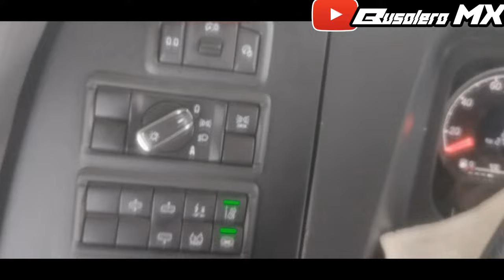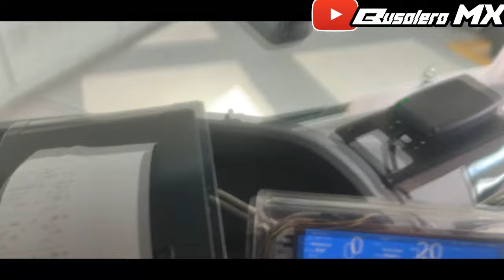CONOCE lo MAS RECIENTE de TEXCOCO y VIAJA a un SUPER COSTO en estos AUTOBUSES MARCOPOLO Viaggio 950.